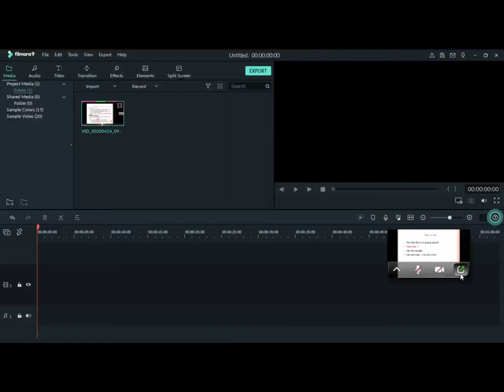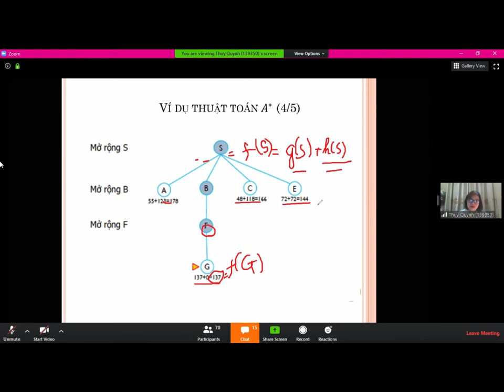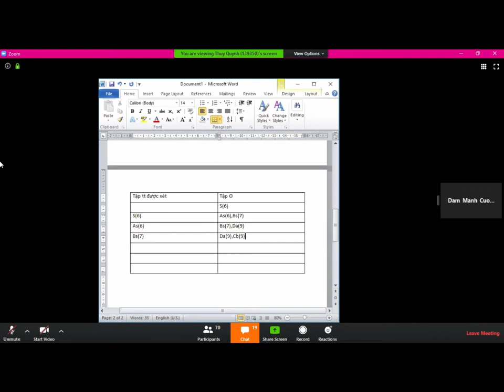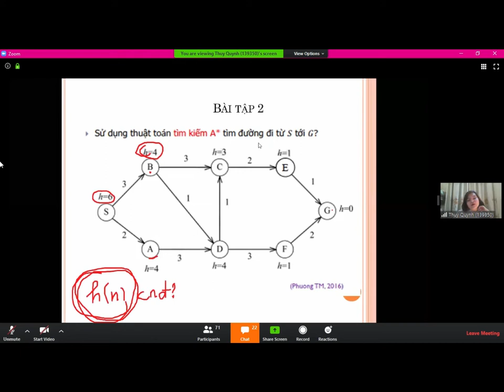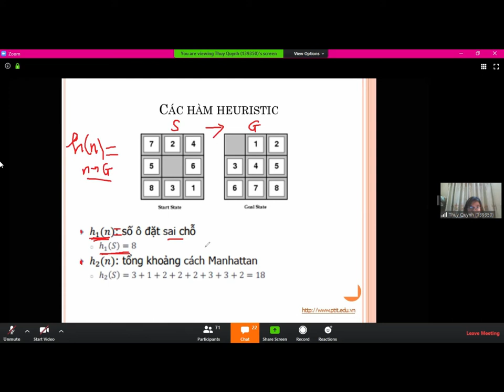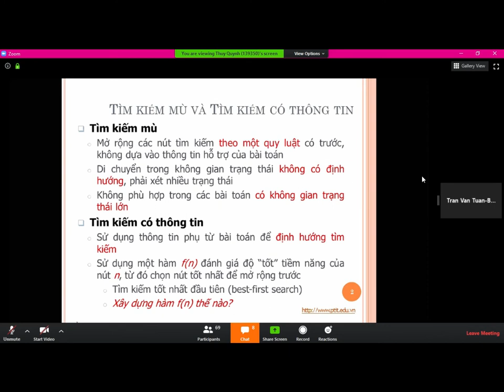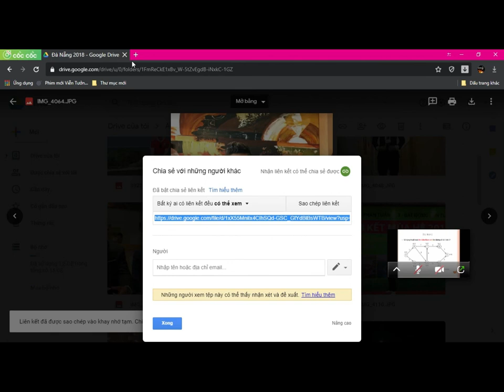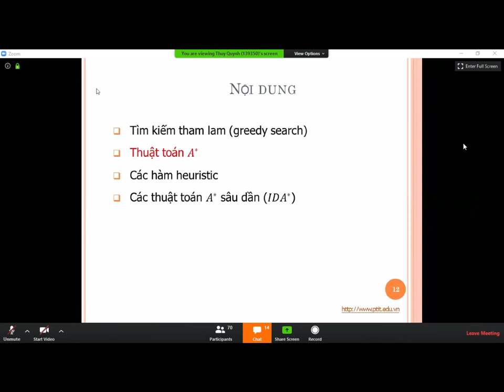Nhập Môn Trí Tuệ Nhân Tạo - PTIT / Tiểu luận PTIT:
🔥🔥🔥Popping animation🔥🔥🔥
🔹Tổng hợp (Ngân Hàng PTIT)

Please support me, would appreciate it if you did. Thanks 4 watching!